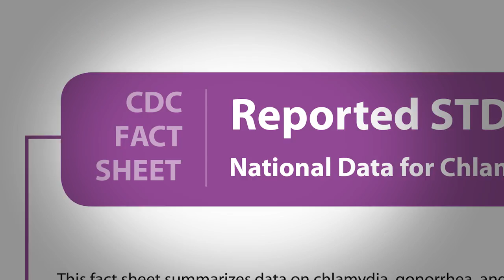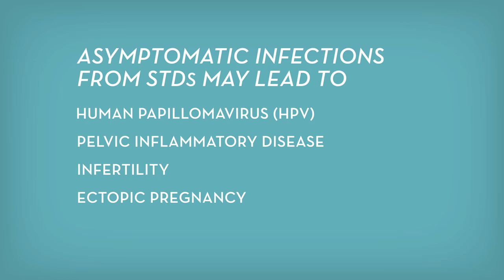HealthTalks - Baptist Health Lexington: Talking With Your Kids About STDs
Doctor Jai Gilliam, MD, emphasizes the importance of building strong relationships with your pre-teens early, so they feel comfortable discussing tough topics, such as STDs.